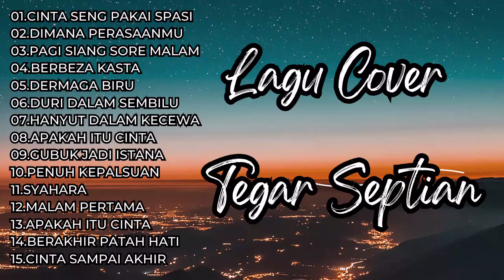Kumpulan Lagu Cover Tegar Septian Lagu Santai Untuk Menemanimu Kerja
01.cinta seng pakai spasi
02.dimana perasaanmu
03.pagi siang sore malam
04.berbeza kasta
05.dermaga biru
06.duri dalam sembilu
07.hanyut dalam kecewa
08.apakah itu cinta
09.gubuk jadi istana
10.penuh kepalsuan
11.syahara
12.malam pertama
13.apakah itu cinta
14.berakhir patah hati
15.cinta sampai akhir

Hallo..
Buat Kamu yang suka denger playlist album kompilasi ini.
Semoga sehat selalu.